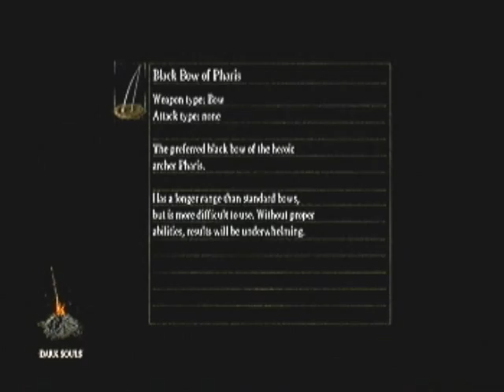Dark Souls Walkthrough (Artorias of the Abyss DLC pt. 5)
hey guys, Sovereign Of Night here, back with some Dark Souls, so, yea, in here, u will see me having the worst time possible, so enjoy, dont forget to subscribe to me and Kilonera's Channel, and visit us